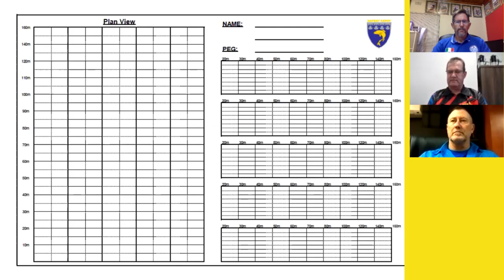On The Line | Schalk van Breda & Lappies Labuschagne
Lappies Labuschagne is 'n veelvuldige Protea hengelaar met baie jare se ervaring en 'n baie unieke maar eenvoudige uitkyk op groot karp hengel.  Werner gesels met hom en Schalk oor hoe om te voer vir groter vis.